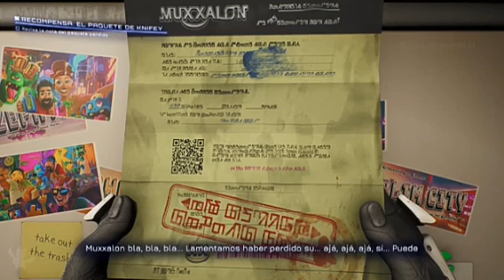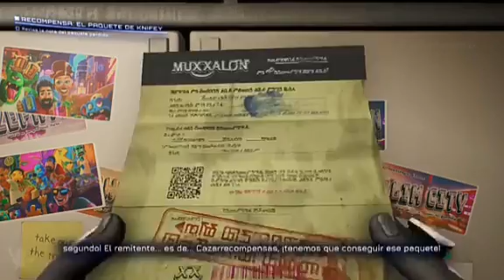Zuko x katara capitulo 3